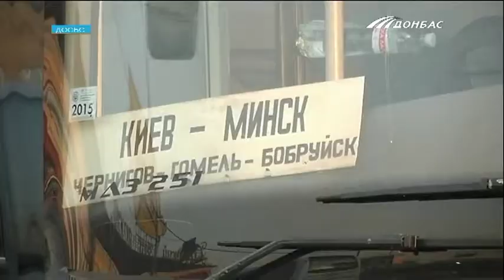Фонд Рината Ахметова помог спасти сердце ребенка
Они искали спасения для детей и даже выехали в другую страну. Многодетная семья Береговых из прифронтовой Талаковки так и не нашли убежище на чужбине. Вернулись туда, где постоянно стреляют. Но семью ождало еще одно испытание - младшая дочь тяжело заболела